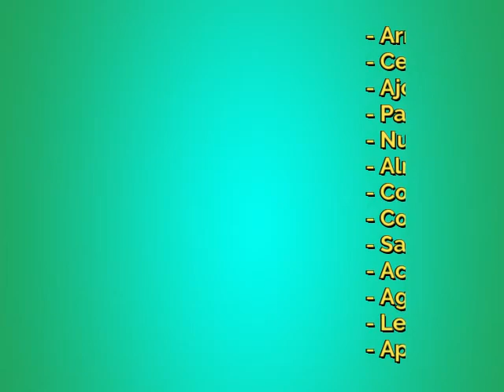Como hacer un RICO ARROZ ORIENTAL/CCGS Escuela